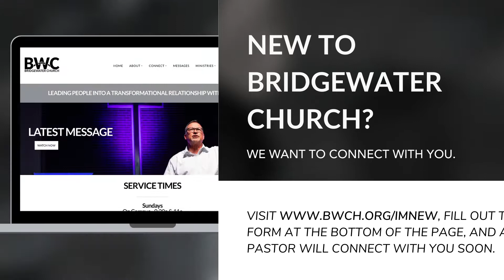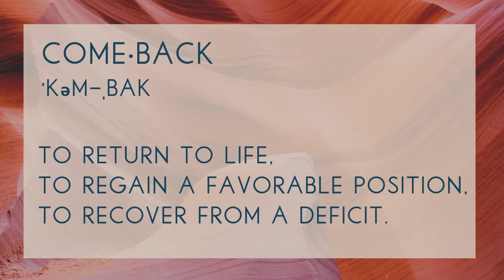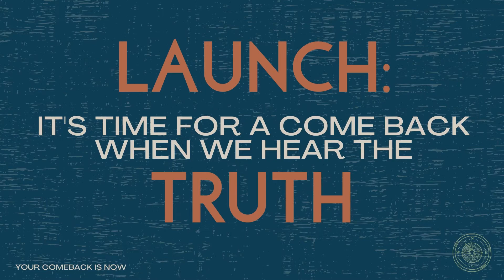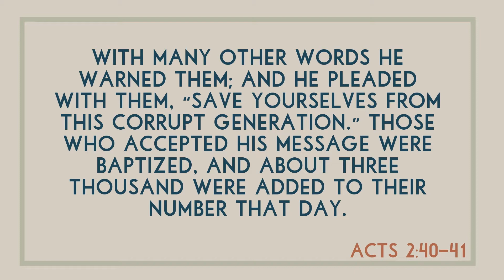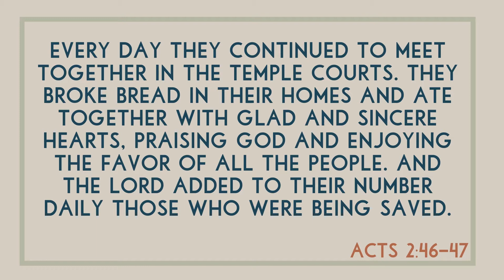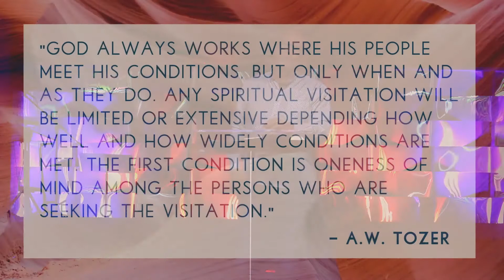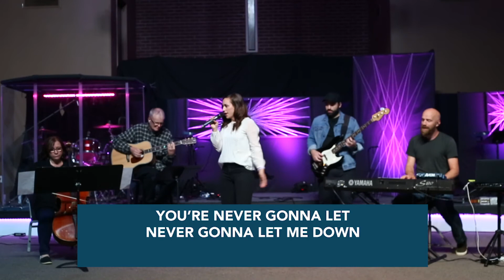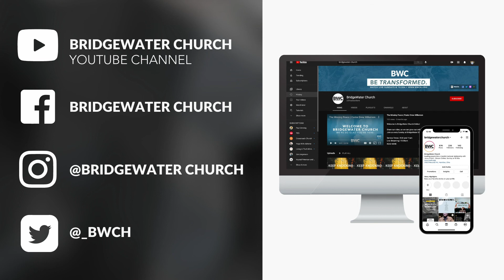Come Back | It's Time | Pastor Drew Wilkerson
Welcome to BridgeWater Church Online! We are so glad that you've joined us for worship today.

Join us every Sunday at BridgeWater Church:

Service Times | 9:30​​​​​​​​​​ and 11am
Live Streaming | 10:30am
Series | Come Back
Speaker | Pastor Drew Wilkerson

Leave us a comment to let us know where you are listening from.

NEW TO BWC!? Help us get to know you better